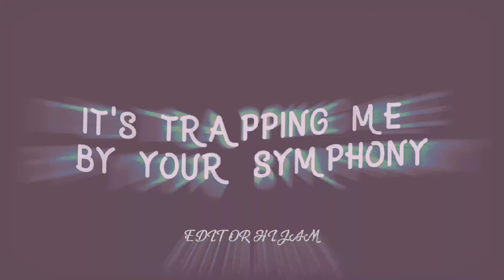Killing me lyrics By Derrick Athokpam#capcut#editor hijam